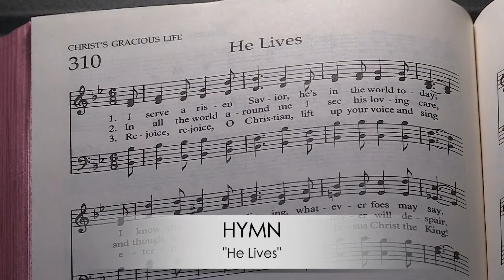Hymn "He Lives"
Easter
Resurrection Sunday